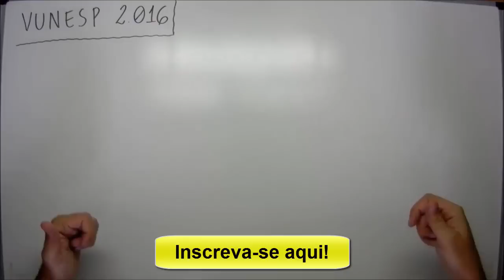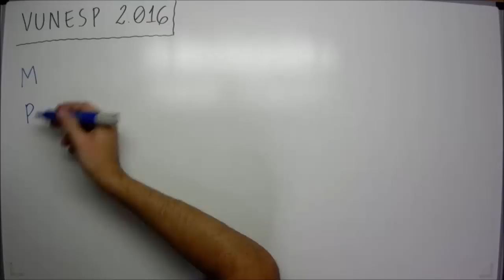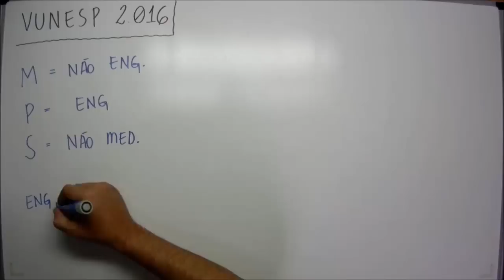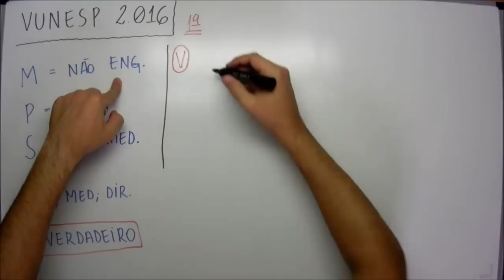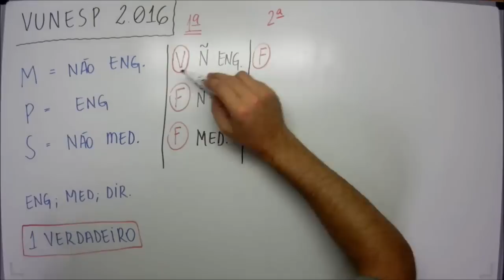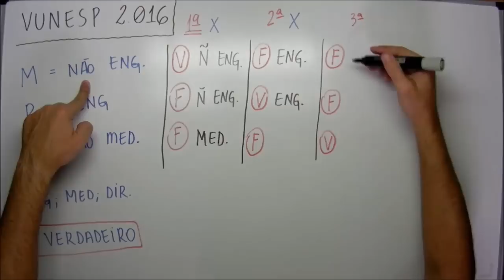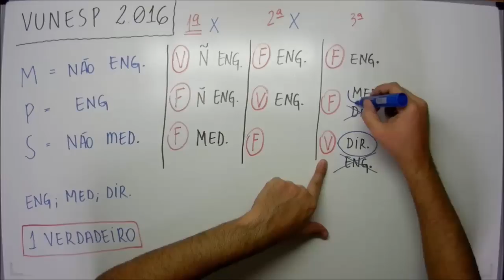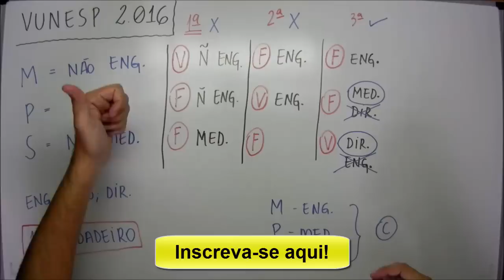Questão 13 de 15 - Matemática Raciocínio lógico - Verdades e Mentiras - MPSP 2016 - Vunesp - #102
🔣 - *Blog do MatemaDicas*
use
Oficial de promotoria

Questão:
Vunesp 2016 - Marcos, Paulo e Sérgio são irmãos e fazem cursos diferentes, cada um fazendo apenas um curso. Um tio, visitando a família, sem conhecer qual curso cada sobrinho fazia, ouviu a seguinte conversa:
Marcos: “Eu não curso engenharia.”
Paulo: “Eu curso engenharia.”
Sérgio: “Eu não curso medicina.”
A mãe dos jovens disse corretamente ao tio que seus três filhos cursavam engenharia, medicina e direito e que apenas um falou a verdade, o que permitiu ao tio determinar que Marcos, Paulo e Sérgio cursam, respectivamente,
(A) medicina, direito e engenharia.
(B) medicina, engenharia e direito.
(D) direito, engenharia e medicina.
(E) engenharia, direito e medicina.